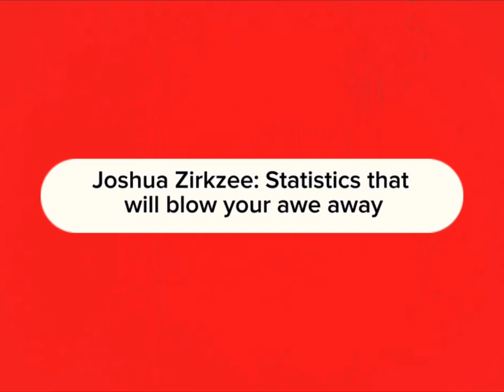Joshua Zirkzee: Statistics that will blow your awe away